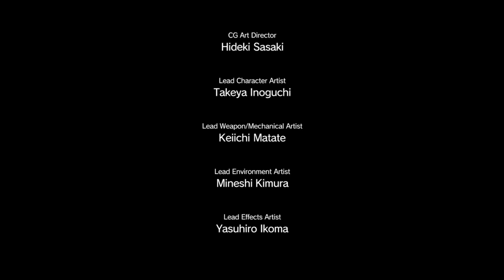MGS V PHANTOM PAIN GAMEPLAY